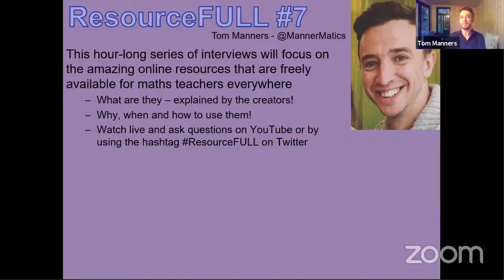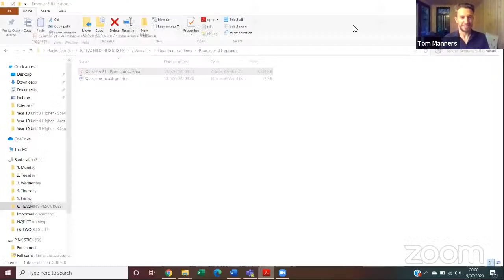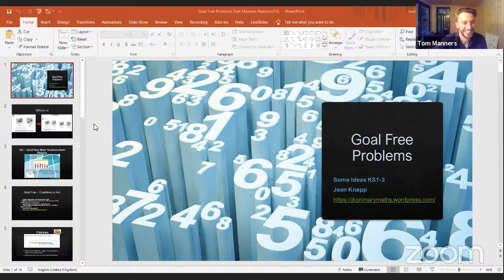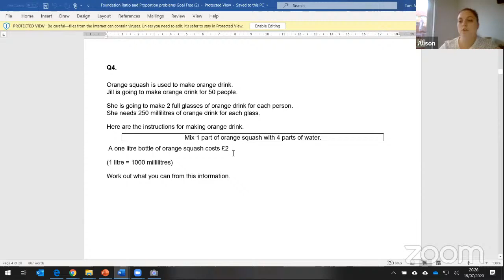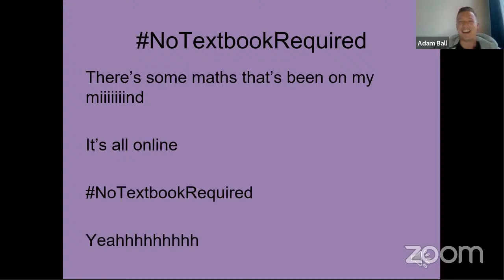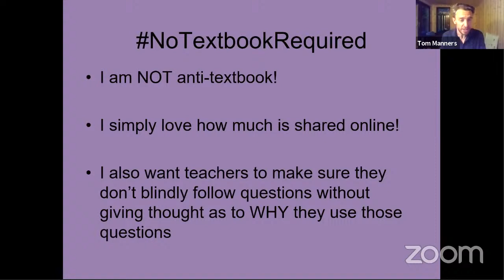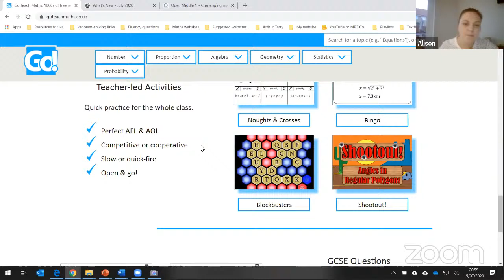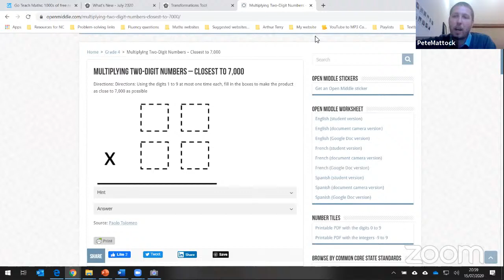ResourceFULL #7 - Goal-free problems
This series of hour-long interviews explores the wonderful resources that so many kind people are sharing to help all maths teachers, both primary and secondary.